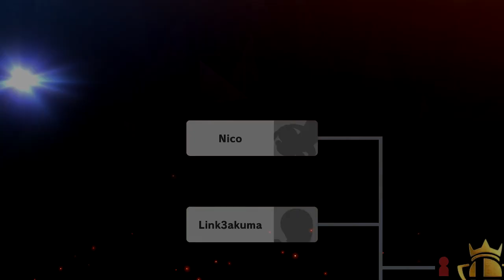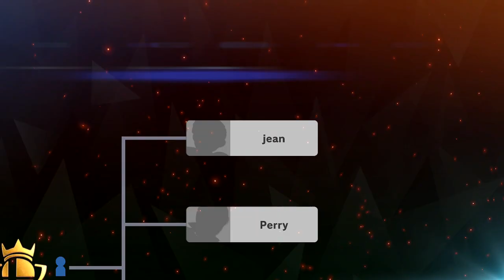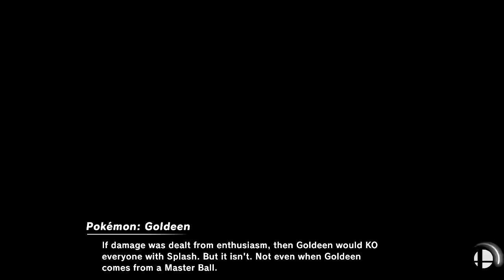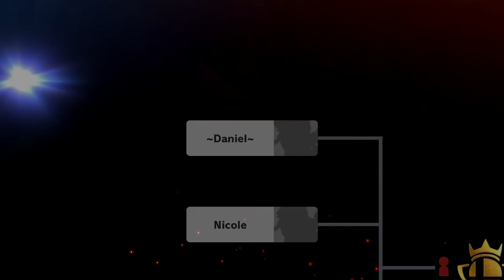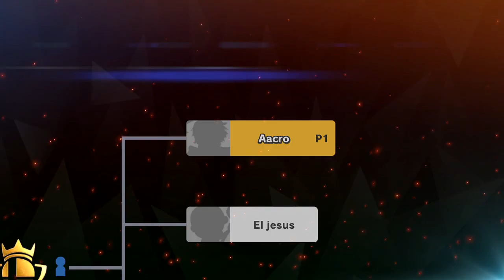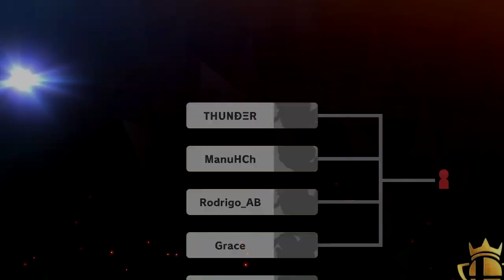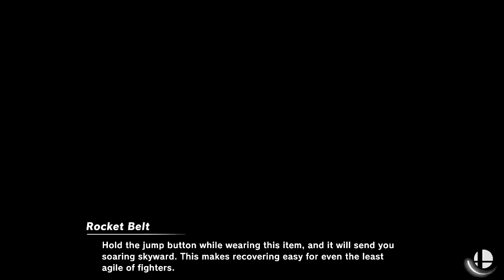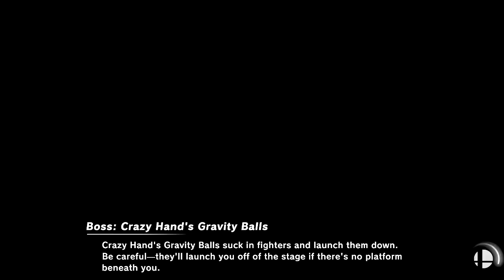Super Smash Bros. Ultimate - Ballistic Barrage Event Tourney!